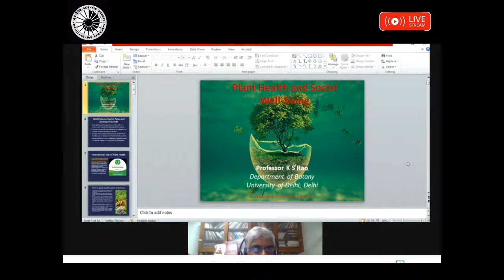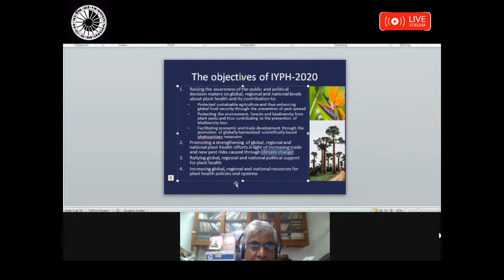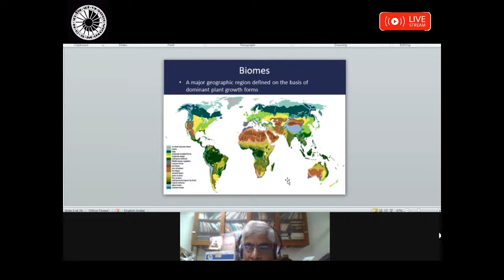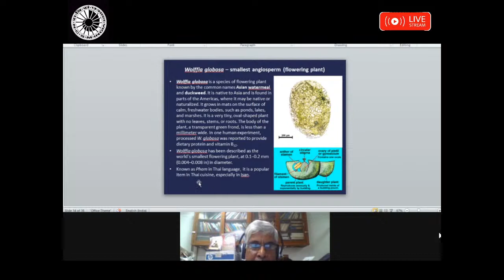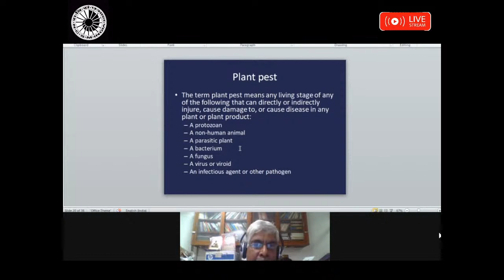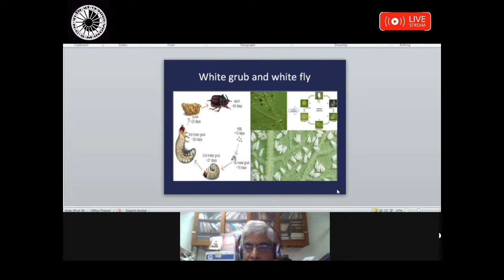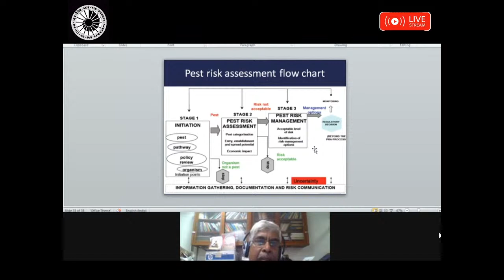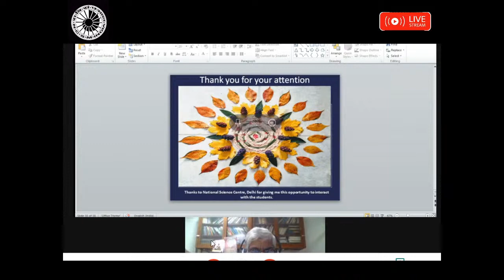Popular Science Lecture on "Plant Health and Social Wellbeing"